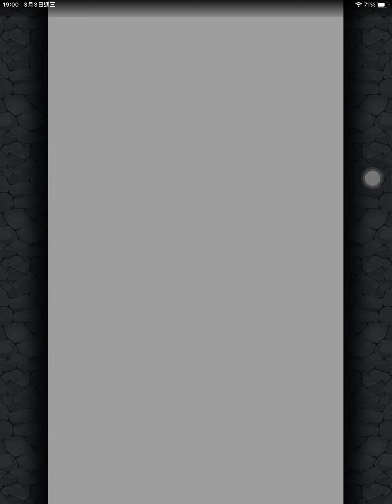【怪物彈珠】激究極早乙女亂馬